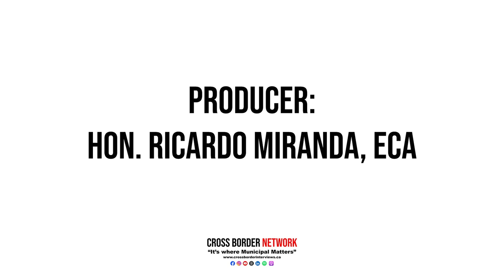Sask Votes '24: Yorkton Councillor Randy Goulden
Over the last two weeks, our team has been travelling across Saskatchewan in preparation for our live Saskatchewan Provincial Election Night Special.

During our journey, we’ve connected with mayors, councillors, and other key stakeholders to understand how this election will shape the future of municipalities.

And as the Saskatchewan Election continues to unfolds, you will certainly need to stay informed with The SKoop Political Briefing newsletter. It's your go-to source for daily updates on the biggest stories, party strategies, and candidate advertising. I certainly took advantage of it on our Cross Saskatchewan Tour these past few weeks.

So, sign up for free at theskoop.ca—that’s THE S-K-O-O-P.ca—and get the essential insights delivered straight to your inbox.

Today, we’re joined by Yorkton Councillor Randy Goulden